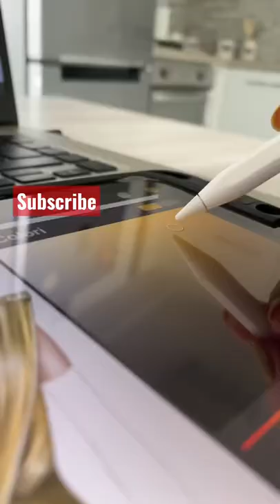Digital fashion illustration with IPad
I draw a fashion illustration on IPad with the Procreate application, excellent software for digital drawing! Which application do you use?